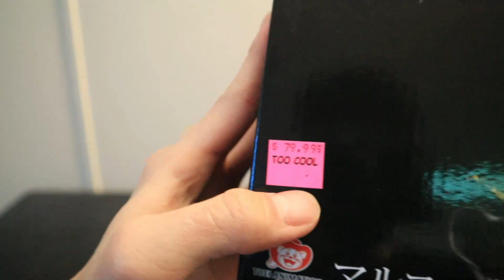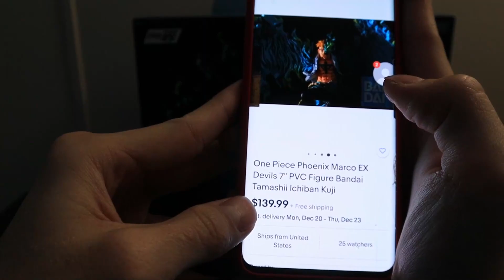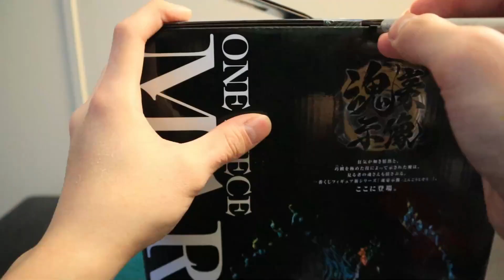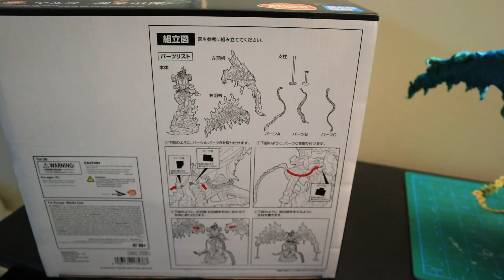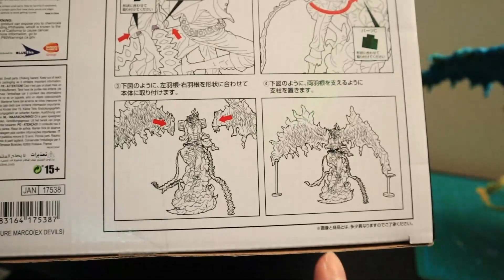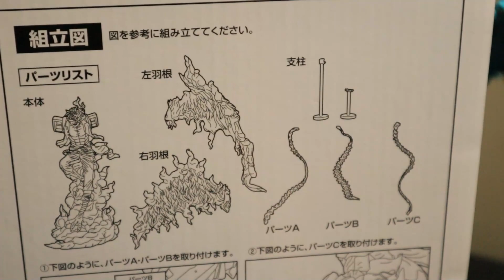review vội em Marco của Ichiban rank B